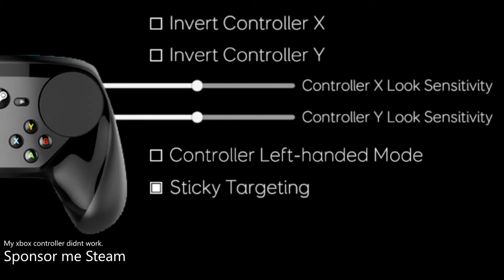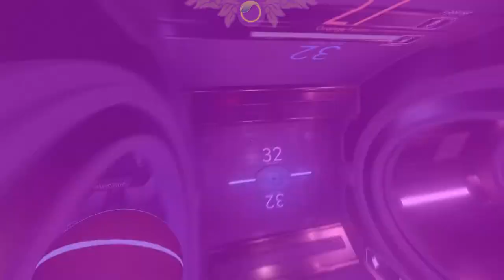Leafview - Tacoma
Check out some funny moments of playing a train track sim with friends in : "Running Trains With Friends 🚆 | Unrailed! Multiplayer"
A review about Tacoma?

Okay I dont know when I hit 50, but I know I haven't uploaded in a while, semi-back. I spent way too long on this.

Credits:
Actual Toyota Tacoma Review: